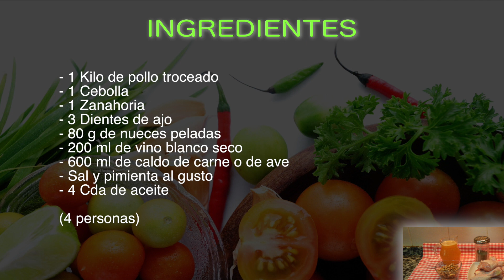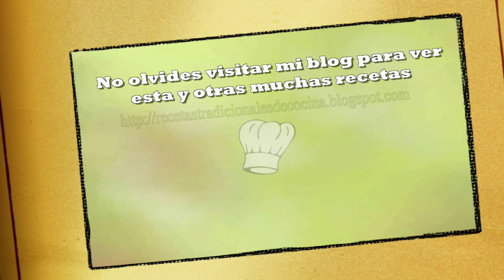Receta fácil de pollo con salsa de nueces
Si te gusta el pollo frito y te gustan la nueces no puedes perderte esta receta de pollo con salsa de nueces, una forma muy fácil y muy sabrosa de preparar el pollo.